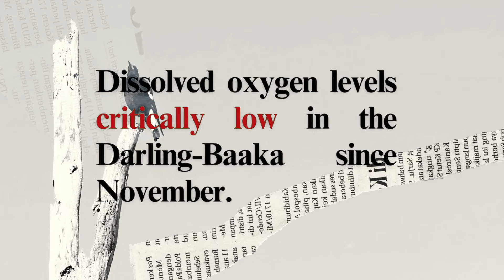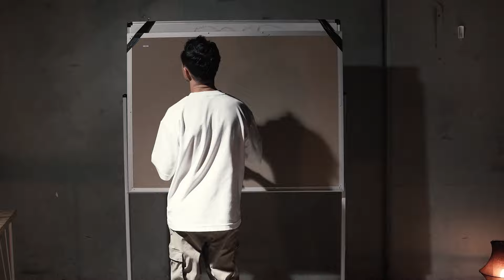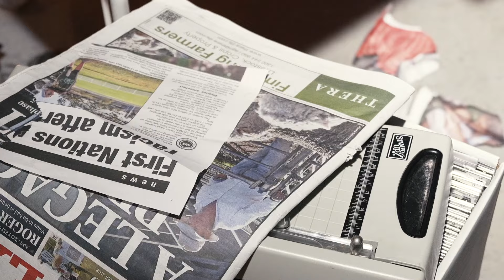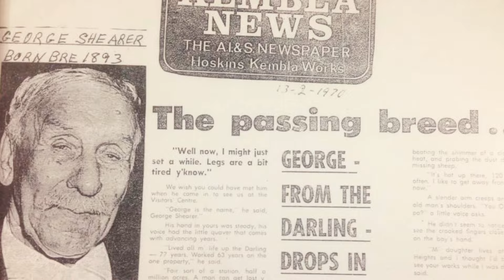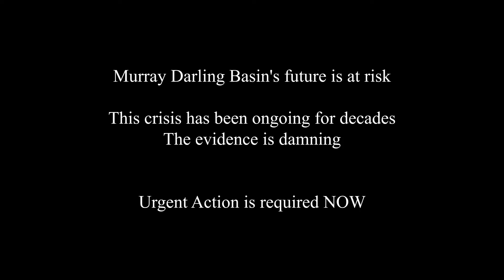DOBBY - Language is in the Land (Official Music Video)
"Language is in the Land" is the latest single from DOBBY's debut album "Warrangul; River Story" out now via ABC Music

"Through 'Language is in the Land,' I honour the cultural significance of the Murray Darling Basin rivers, which flow through our veins and embody the beauty and pride of our people. Yet, as we witness the corruption and corporate greed ravaging these sacred waters through over-allocation and maladministration, it's imperative to speak out. This song serves as a beacon, illuminating the urgent need to protect our ancestral lands and call out the injustices threatening our communities and heritage. From within the title itself, “Language Is In The Land” reflects the profound connection between language, Culture, and Country; “If the Language Is In the Land, then the rhythm within the word”.

As the reality of the global climate crisis becomes increasingly clear, our voices rise like steady drums, urgently calling for action to avert disaster before it's too late." - DOBBY

VIDEO CREDITS:
Director/Editor: Raf Flores (Hypereel Brand)
EP/Producer: Vyvienne Abla (Vyva Entertainment)
Cinematographer: Marvin Madridano  (Venture Media)
Hair & Make Up: Dan Tafeuni (@Hairbotanist)
BTS Photographer: Prince Reyes
BTS Video: Don Valix
Production Assistant: Katiana Silkiss (Vyva Entertainment)

LYRICS:
Better rivers in better states!
A better living’ a better place!
Preparation of better days!
Generation of better ways!

If the Language is in the land, then the rhythm within the word,
If history’s in the song, then I’ll be singing’ it with the birds
They kill a million fish, and our Rivers are barely running,
You ain’t thinkin of my community you are swimming up in your money

I’m bout to talk, I hope you’re listening, My people are never givin’ in,
A PSA to the government while I’m running within the riverbed
Tellin you its a drought, what they rather have you believe,
they manipulating the Country without the knowledge of what it means

I’m sick of watching the Media trynna keep it all under wraps,
I been doing the same thing, through my lyrics I bring it back
It’s difficult to be critical when they’re tedious with the stats,
TV’s a medium of the past, check Wikipedia for the facts,

We gotta call out the coverup when they sweep it under the mat
with the Treaty and with the Gap, even Leonardo DiCap,
The rivers are runnin dry, and nothing livin throughout the traps,
From Brewarrina to Menindee I think the system is outta whack

So how depressing is that? Imagine it for the kids,
You’re irrigating illegally I would naturally resist
It’s 2 hundred thousand dollars, that slapping’ him on the wrist,
I feel like slapping him in his face, tell em “that’s for killin the fish!”

We’re Shouting it through the halls, let it rattle up through the walls
Take a hammer right to the weir Instagram it and Let it fall
If the Language is in the land, then the narrative’s in the soul,
if the history’s in the family then I’ll carry it evermore

I said the History’s in the ground, the Language is in the land
Follow the Mundagutta as he would travel into the dam,
It’s pink and blue in the air, the sun is watering down
The sky turning to caramel like a Paddle pop in the cloud

And the Birds, singing for rain, while the Rivers are running deep,
see the Yellow belly and Cod, and there’s plenty of em to eat
Give the water to Mother Earth, gotta give her what she deserve

Better rivers in better states, better living’ a better place!
Preparation of Better days, generation of better ways!
x2